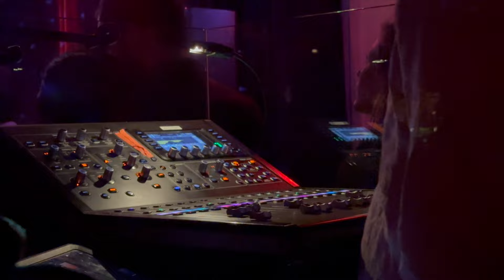Documenting My 30s in NYC - Day 2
Documenting My 30s in NYC
Socials:

My Equipment:
My main camera
My vlogging camera
Main Camera lens